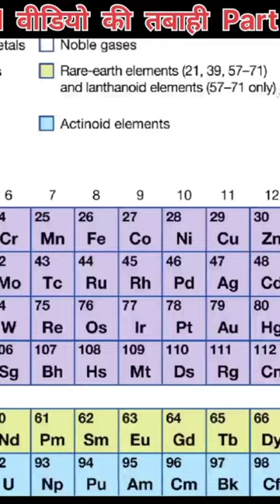IsvideokodekhkarAPsab shaukrahjaaoge#shorts Real fact facts factvideo less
IsvideokodekhkarAPsab shaukrahjaaoge

shorts Real fact facts factvideo less

fact shorts video YouTube channel

fact video YouTube

fact video shorts

fact shorts

fact video YouTube short

Fact video

my YouTube channel name Gitaranjan fact

fact
video funny youtube channel